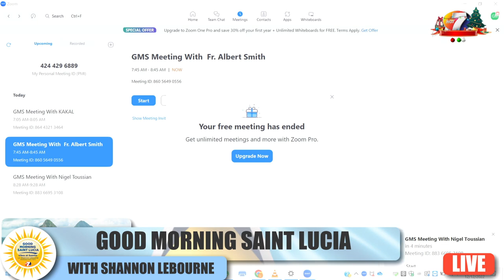Father Albert Discusses Tackling Crime And Violence On Island | Good Morning Saint Lucia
Good Morning Saint Lucia, Coming To You Live, Monday to Friday From 6am to 9am!!